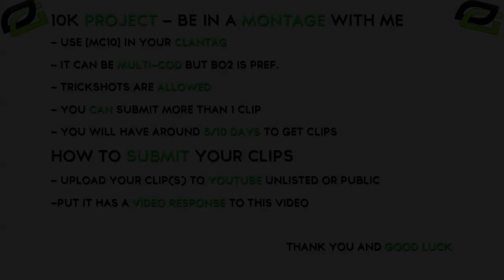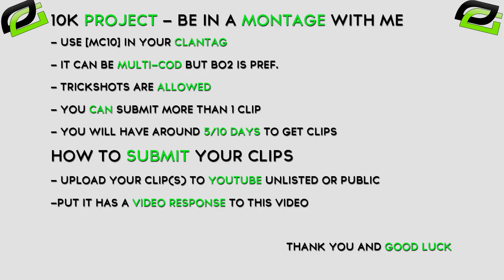OpTic MaCaU: 10K Project - Be in a Montage with ME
If you have any questions leave a comment :DD Don't forget to use [MC10].